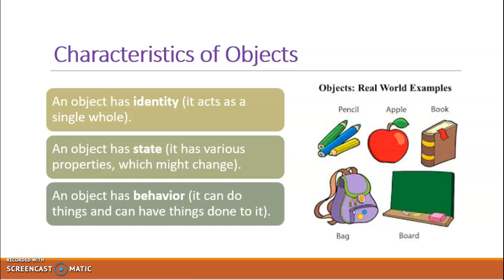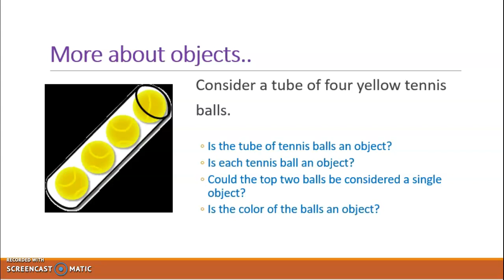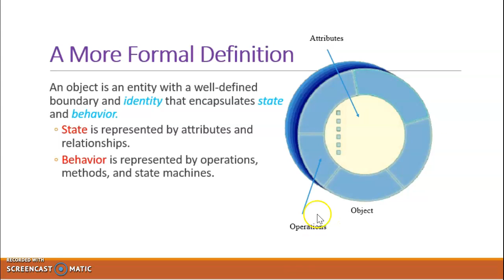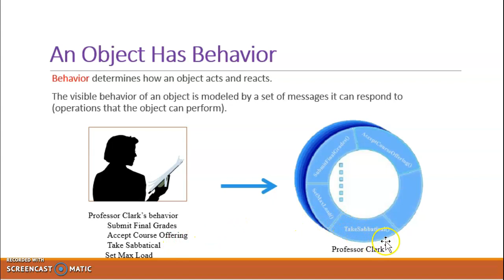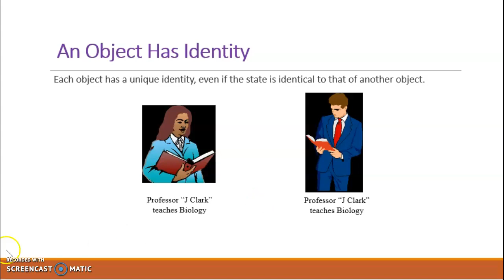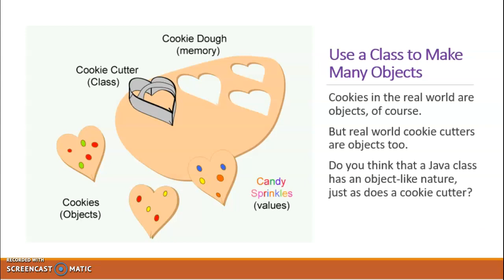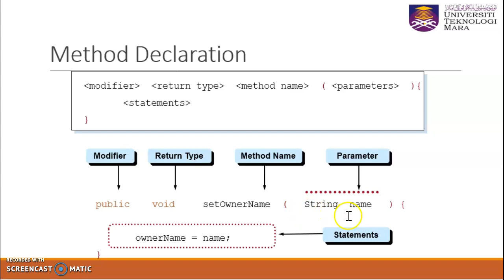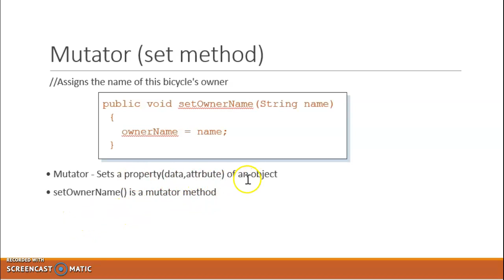Review of OOP